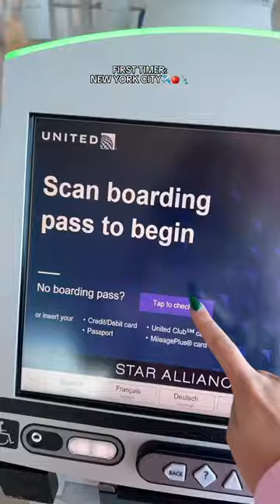get this girl a bagel & pizza🍕🥯😏 NEW YORKKK🗣️